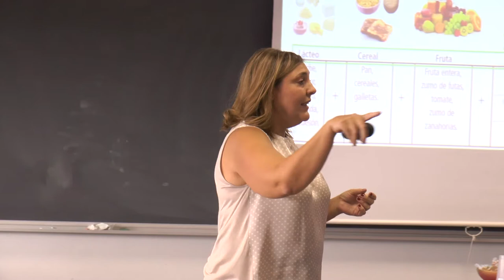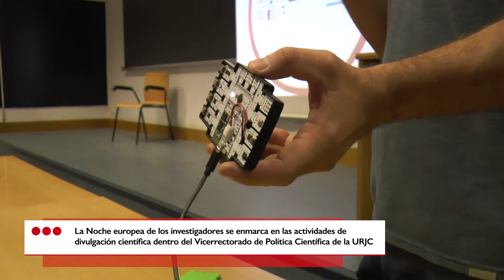Videonoticia. Noche europea de los investigadores 2017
Departamento de Comunicación. Videonoticias - Videonoticia. Noche europea de los investigadores 2017

Vídeo del desarrollo de la noche europea de los investigadores 2017 en el campus de Alcorcón Vídeo disponible